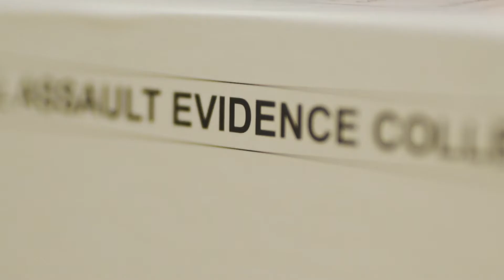Advancing Health, Advocacy & Justice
Forensic Nursing: Advancing Health, Advocacy and Justice